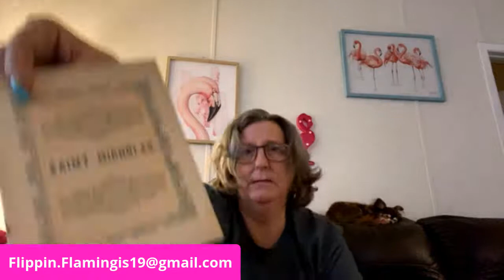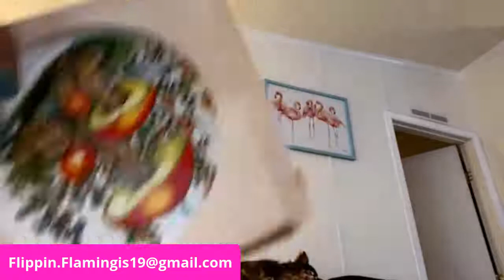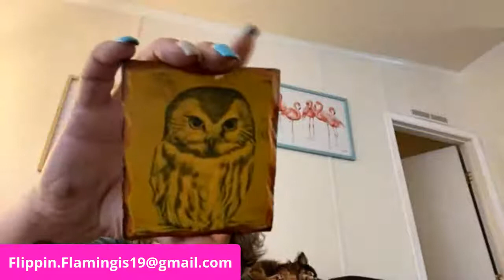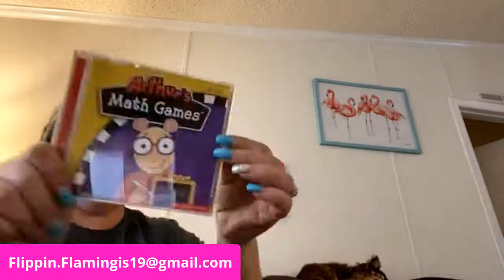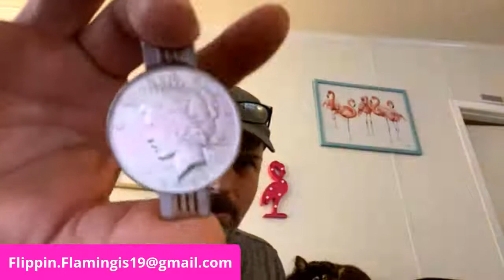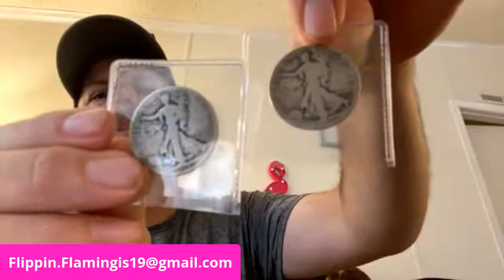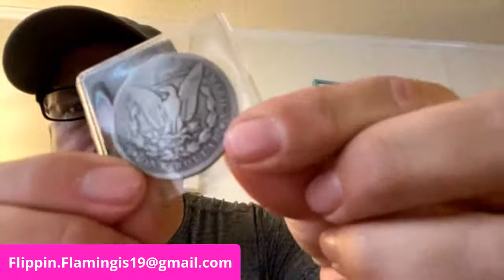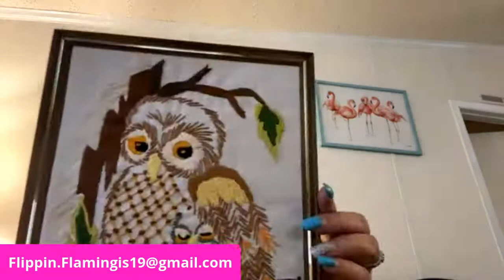Wednesday 1/27/21 Auction Preview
Some if these and other previously recorded items will be up for auction on 1/27/21